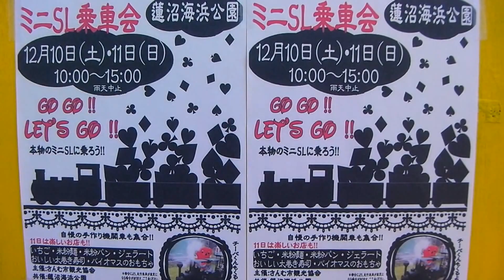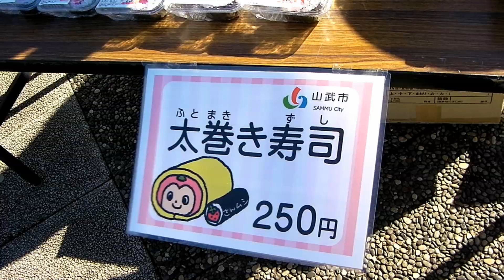【ミニSL乗車会&ミニトレイン】山武市蓮沼海浜公園 12月11日（日）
【ミニSL乗車会】山武市蓮沼海浜公園
12月10日（土）・11日（日） 10:00～15:00 荒天中止

今年6月にも来ましたミニSLにまた乗れます!!

自慢の手作り機関車も多数集合。

千葉県のマスコットキャラクターのチーバ君も☆

11日(日)は出店があります。

バイオマスで作った珍しいおもちゃもあります。

楽しさいっぱいっ！

ご家族でお楽しみくださいね。

お天気になるといいね♪